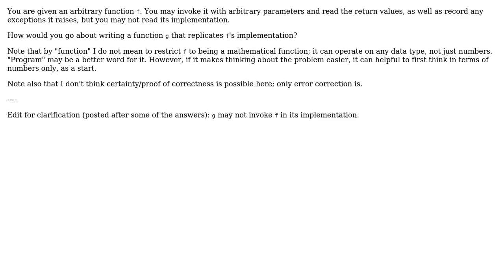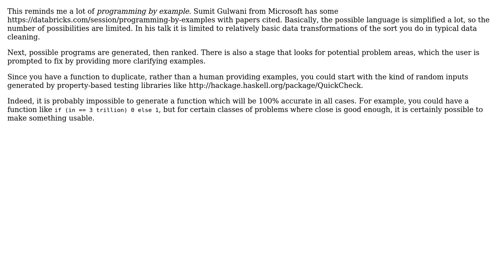Given an arbitrary function f, how would you go about writing a function g that replicates f's...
Software Engineering: Given an arbitrary function f, how would you go about writing a function g that replicates f's implementation?

With thanks & praise to God, and with thanks to the many people who have made this project possible! | Content (except music & images) licensed under CC BY-SA | Music | Images & others | With thanks to user weltschmerz user Telastyn user Karl Bielefeldt and the Stack Exchange Network Trademarks are property of their respective owners. You are responsible for your own actions.